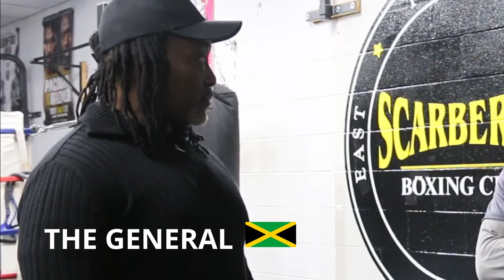Beginner Boxing Classes | Scarberian Boxing Club |Toronto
Whether you're a beginner looking to get started in boxing or an experienced fighter, all are welcome.  Team Scarberian is based and rooted out of Scarborough (East Toronto) but we are a growing international movement with a style and philosophy much bigger than boxing. Come check us out!

For more in depth content and detailed boxing lessons sign up for Coach Daron's FREE Mini Course